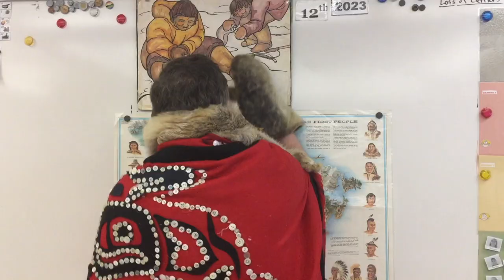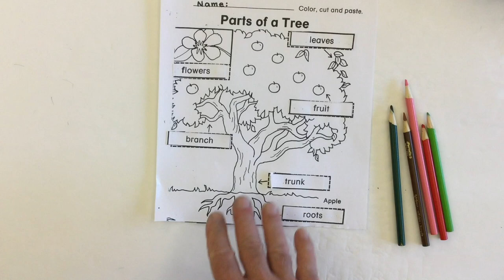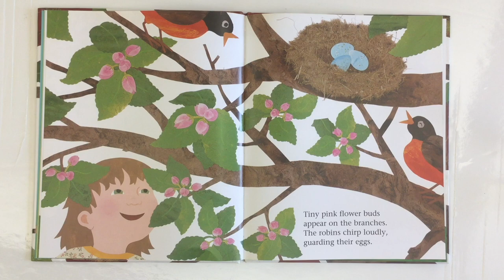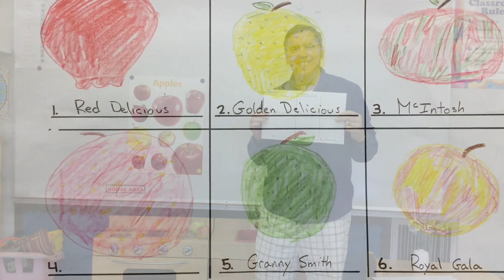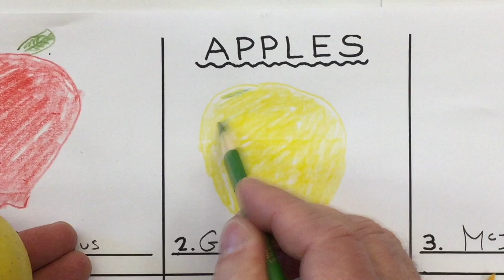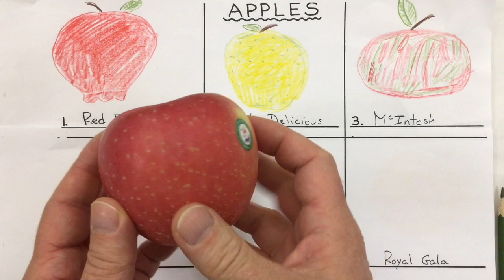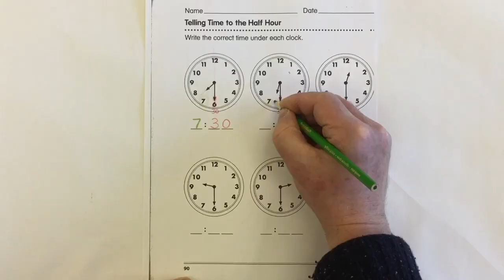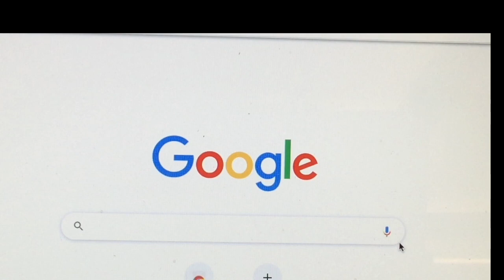Lessons From The Classroom - Apples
Mr. C. does a worksheet on the parts of an apple tree. He reads the storybook The Apple Pie Tree, and demonstrates illustrating six varieties of apples along with a crunch factor test.